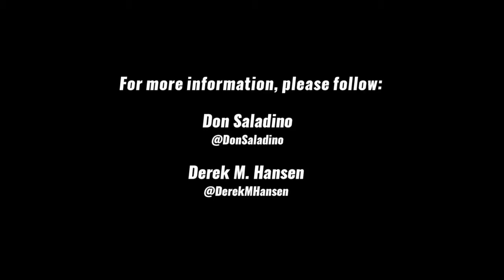Virtual Trueform Treadmill Training - Don Saladino and Derek Hansen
This week Don Saladino and I trained together on our TrueForm Trainer treadmills separated by 2,500 miles (4,000 km) but connected via Zoom. We warmed up, threw in some high intensity sprints and finished up with a relay-style interval training set.  The versatility of the TrueForm Trainer makes it very easy to get a high quality workout done in short time in the privacy of your own home.  If you have a friend with a TrueForm treadmill, you can work out together using video conferencing technology.

We’ll be doing more virtual training sessions moving forward using the TrueForm Trainer. If you have a TF Trainer or Runner - fantastic. Otherwise you may be able to still do these workouts with another treadmill, at least until you can get on a TrueForm!